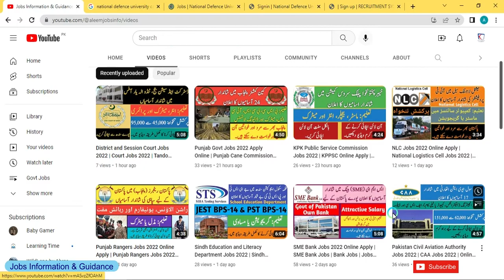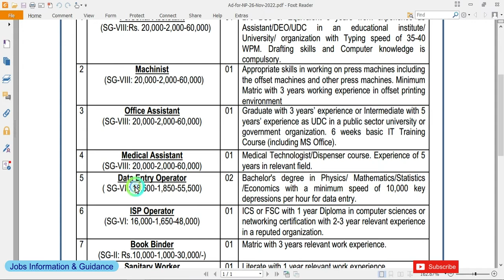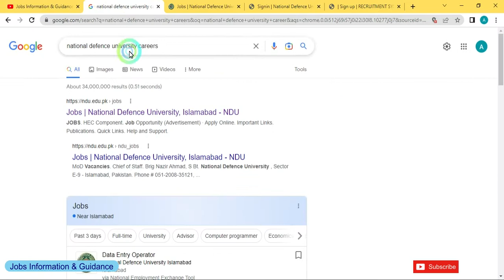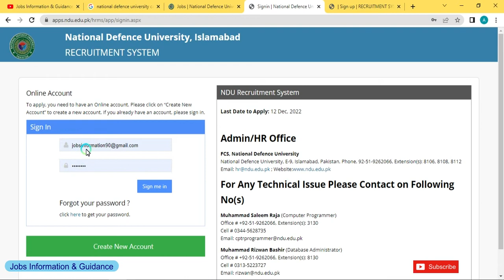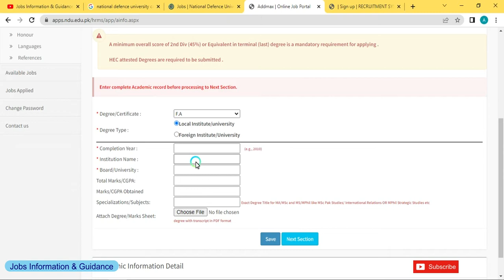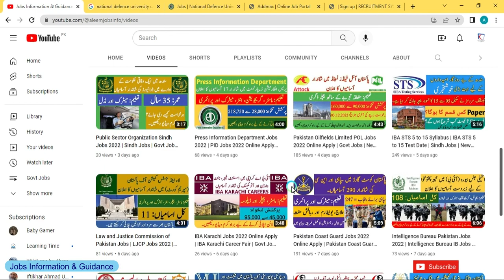National Defence University Islamabad Jobs 2022 | NDU Jobs 2022 | Govt Jobs | New Jobs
Candidates can apply online through this web link.. After Online apply print the job application form and submit the processing fee and send all document with draft to concern address.
امیدوار اس ویب لنک کے ذریعے آن لائن درخواست دے سکتے ہیں۔ آن لائن درخواست دینے کے بعد جاب کے درخواست فارم کو پرنٹ کریں اور پروسیسنگ فیس جمع کرائیں اور تمام دستاویزات کو ڈرافٹ کے ساتھ متعلقہ ایڈریس پر بھیج دیں۔

Candidates can also apply for NLC Latest Jobs through this link..

ndu jobs 2022
ndu jobs
govt jobs 2022
latest ndu jobs 2022
pakistan govt jobs 2022
how to apply ndu jobs 2022
ndu islamabad jobs 2022
national defence university ndu jobs 2022
ndu 2022
pak govt jobs 2022
latest govt jobs 2022
national defence university job 2022
National Defence University Islamabad Jobs
How apply for National Defence University Job 2022
National Defence University Jobs 2022